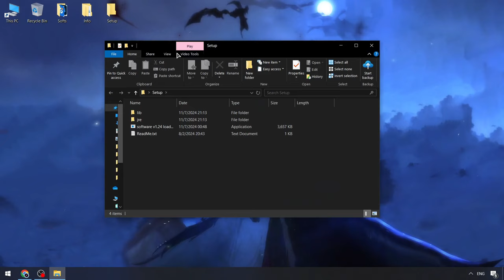PET 99 Sim Script x Roblox [FREE 2024 NEW] | Pet99 Sim Executor | Pet99 Sim Script [UPDATE]